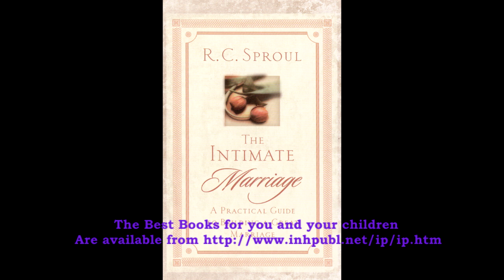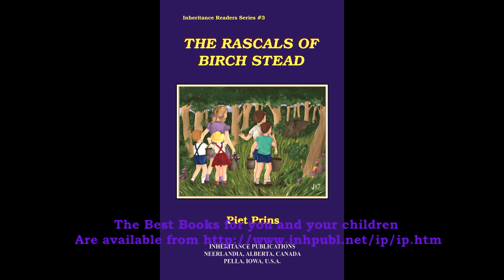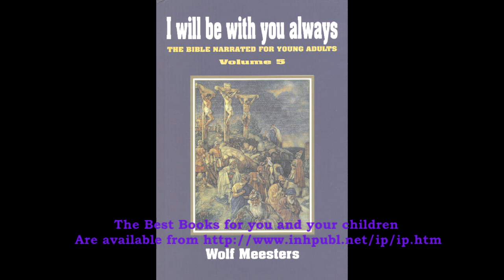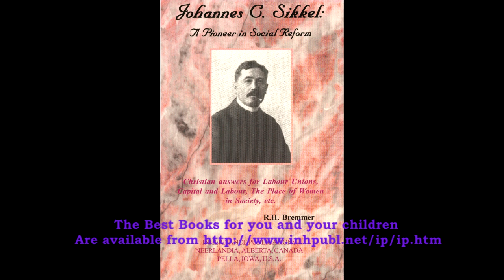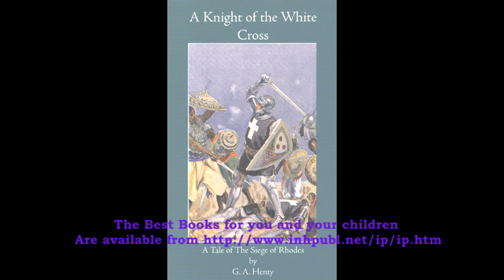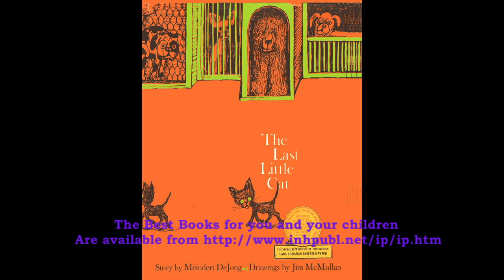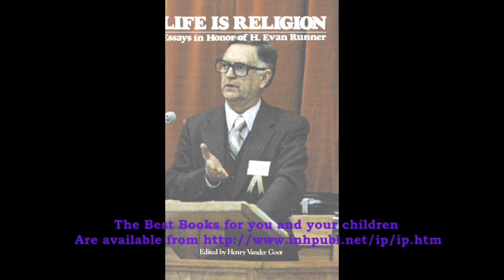Hillbilly Elegy by JD Vance Chapter 3 - No Swearing or abuse of God's Name Edition By RAJ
FREE AUDIO BOOK can also be DOWNLOADED IN MP3 format. Swearing and abuse of God’s Name is
Edited OUT by Roelof A. Janssen
 of Inheritance Publications. Please download from